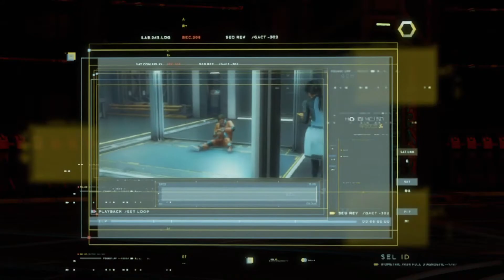MARVEL'S AVENGERS BETA - PART 3 - SHE'S REALLY STRETCHABLE